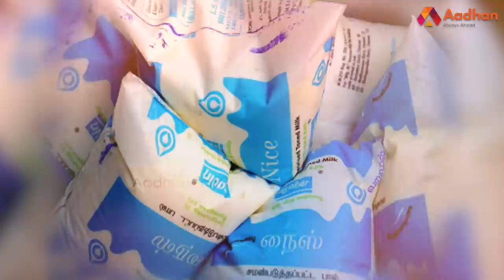சென்னையை கைப்பற்றிய மார்வாடிகள் | கோடீஸ்வரன், பத்திரிகையாளர் | பிள்ளையார் பால் குடித்தது